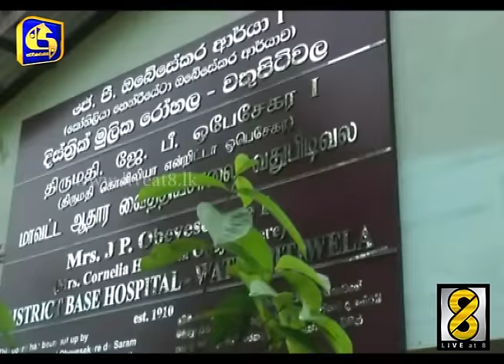Jan 23,2016 - Live at 8